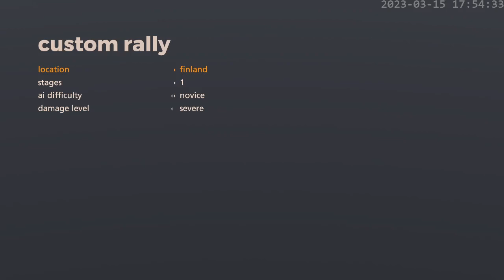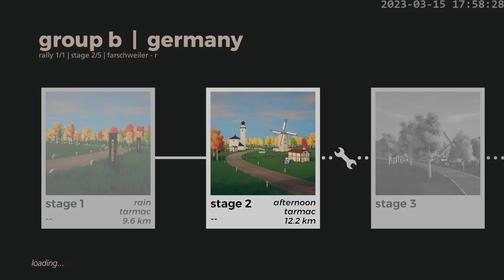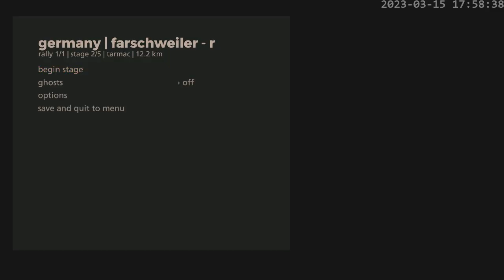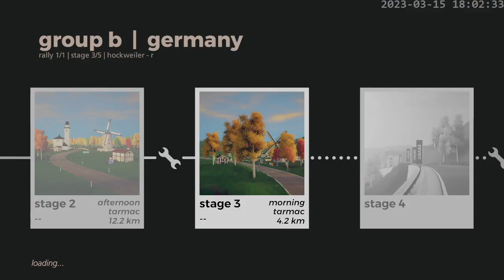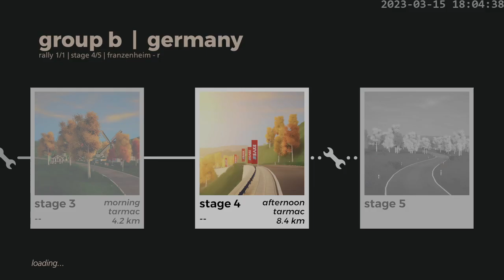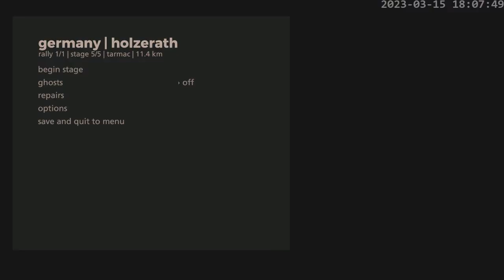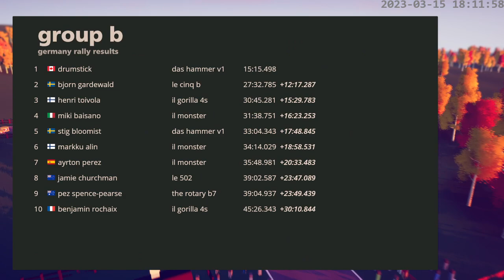[CAT 2023 S2] rally germany | 15:15.498 Drumstick 101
Power Stage 3m55s181